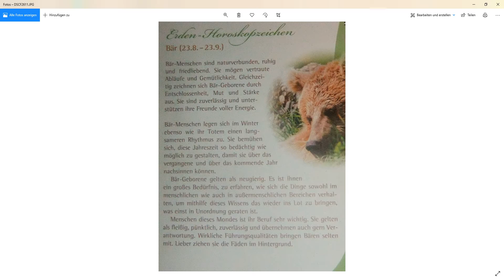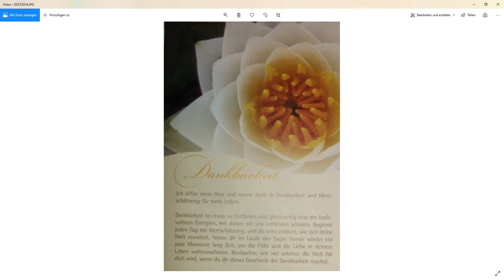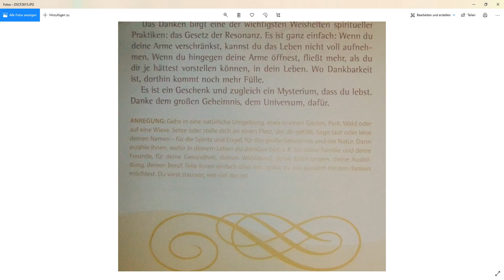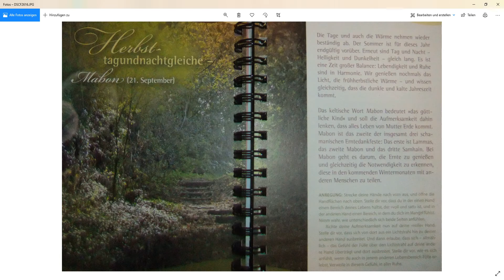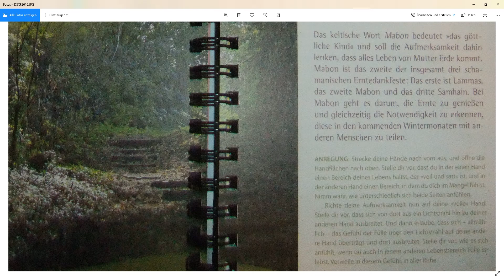Natur Elemente Spirtis - Immerwährender Schamanischer Kalender 5 Erdenhoroskop August - Septemper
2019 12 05